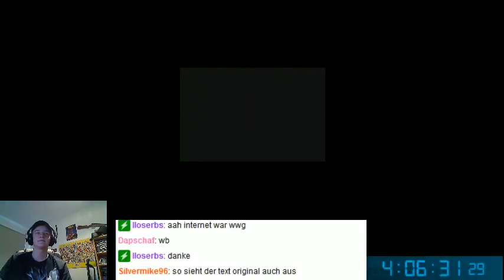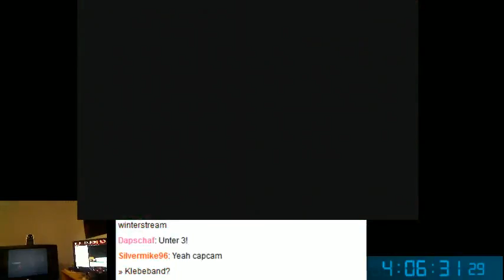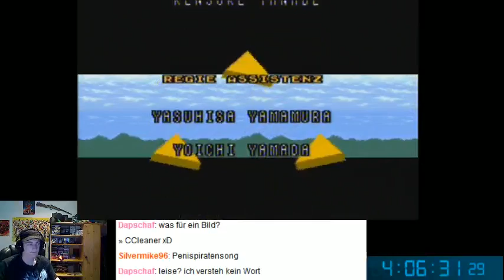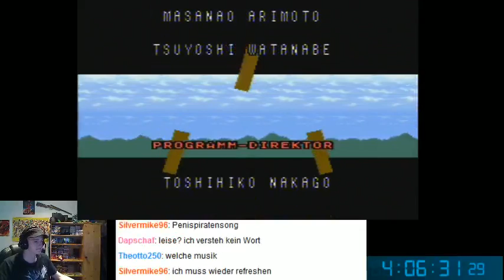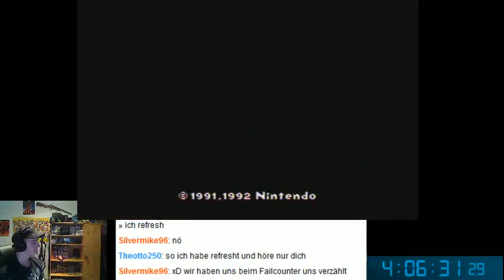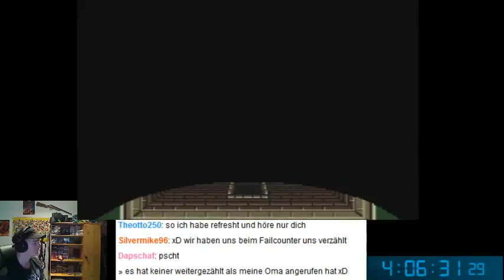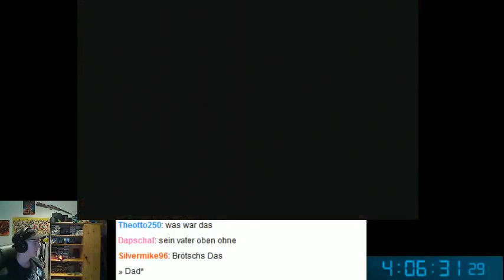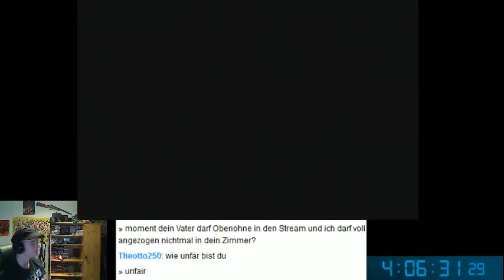Zelda: A Link to the past - Race mit Mic und Broedge Teil 3/3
Live aufgenommen am Juni 20 at 9:58am. -- Aufgenommen im Livestream